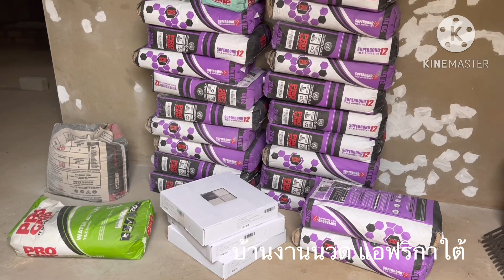มาส่งกระเบื้อง#กระเบื้องปูพื้น บ้านงานนวดสปาแอฟริกาใต้อุปกรณ์ปูพื้นกระเบื้อง/กระเบื้องมาลงแล้วนะ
สวัสดีค่ะ ท่านผู้ชม บ่ายโมงวันนี้พี่ดำทางร้านอุปกรณ์ก่อสร้างได้มาส่งของที่บ้านนวดสปาเราค่ะ ก็เป็นชุดอุปกรณ์ปูกระเบื้อง จำนวน 3ก้องงานนะค่ะ ตลอดถึงปูพื้นห้องอาบน้ำลูกค้าด้วย@เล่าสู่กันฟังร้านนวดแอฟริกาใต้